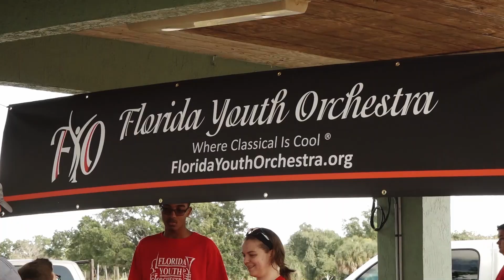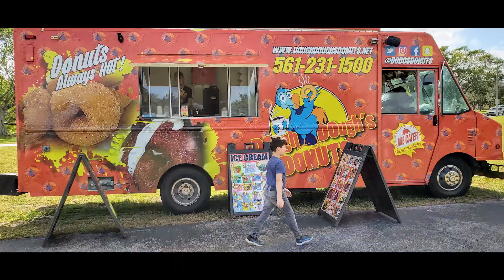First ParksFest Family Music Day in Broward County a hit!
This highlights video captures the music, games, food and meaning of a day at Plantation Heritage Park for diverse residents in a park setting. The Broward County Parks Foundation, County public schools, and Parks and Recreation division joined forces to present this wonderful ParksFest day in the park, a first annual.